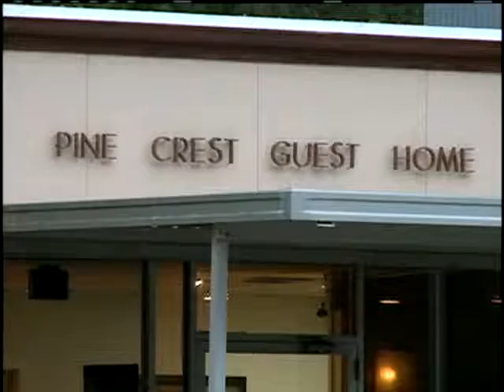Nursing Home Abuse Investigation